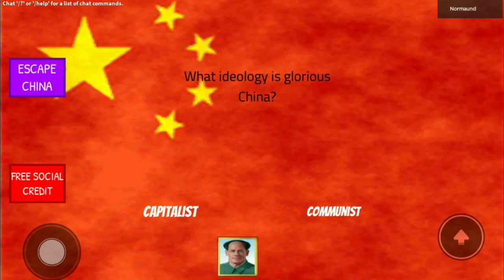SOCIAL CREDIT TEST IN ROBLOX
The HOLY Social CREDIT Test has been realized, every end or almost I think ?

Please Communism, no Taiwan... or -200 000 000 of social credit